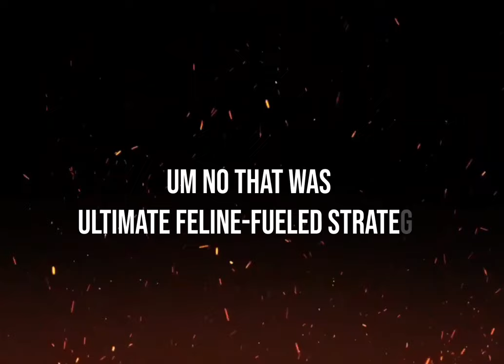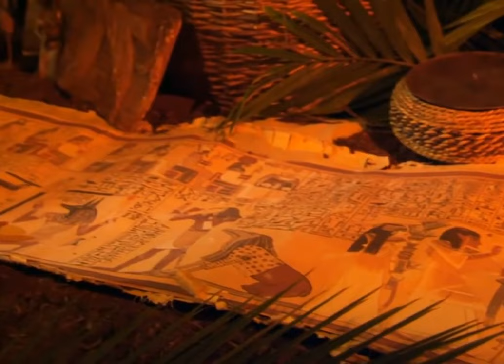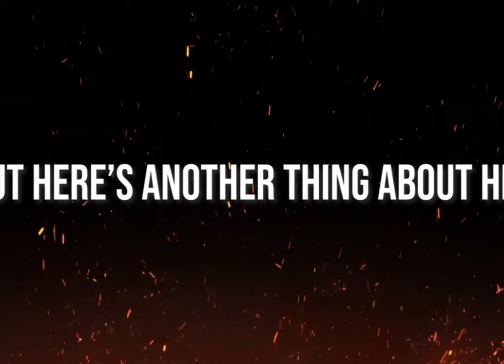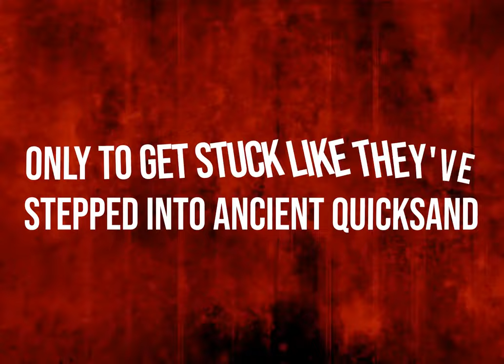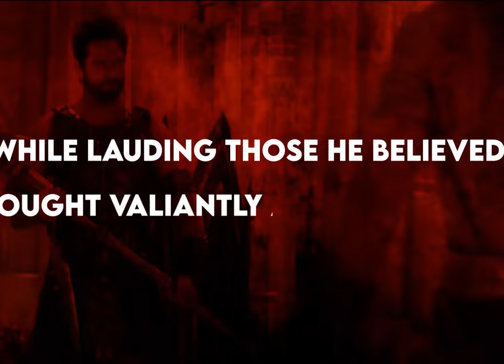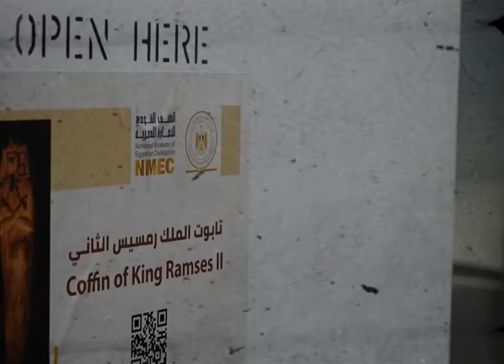SHOCKING FACTS You Did Not Know About Kings of Ancient EGYPT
Explore the enigmatic world of ancient Egypt and its captivating history with our latest YouTube video! Delve into the secrets, eccentricities, and surprising tales of the pharaohs who once ruled this land of sand, pyramids, and enduring mysteries. 🏜️👑

In this expertly crafted video, we journey through the annals of ancient Egypt's past, unearthing remarkable facts and intriguing stories about the brutal kings, legendary queens, and fascinating characters who shaped this civilization. From the bizarre tactics of Pharaoh Psamtik III, who defended his kingdom with an army of cats 🐱, to the audacious religious reforms of Pharaoh Akhenaten, who worshiped the radiant Aten sun disc ☀️, each story unveils the unique facets of ancient Egyptian culture and rulership.

We also encounter the honey-covered slaves of Pharaoh Pepi II 🍯, the groundbreaking reign of Pharaoh Hatshepsut and her fake beard 👸🧔, and the controversial statues of Pharaoh Sesostris 🗿. And let's not forget the boy king, Tutankhamun, and his mysterious curse ⚰️, or Ramses II, the "Passport-Wielding Pharaoh" 🌍✈️.

Our comprehensive exploration of ancient Egypt's history, from the rise of its first pharaoh to the secrets hidden within the Valley of the Kings, will leave you spellbound. Join us on this captivating journey through the sands of time as we unravel the history, mysteries, and enduring legacy of ancient Egypt. 🌌🔍

If you're a history lover, archaeology buff, or simply curious about the secrets of ancient civilizations, this documentary-style video is a must-watch.

We Try To Solve Following Queries;

1. "Pharaoh Psamtik III Cat Invasion Story"
2. "Akhenaten's Religious Revolution in Ancient Egypt"
3. "Pharaoh Pepi II and His Honey-Covered Slaves"
4. "Hatshepsut: The Female Pharaoh with a Fake Beard"
5. "Pharaoh Sesostris and Controversial Statues Legend"
6. "Tutankhamun's Three Coffins and the Curse of the Boy King"
7. "Ramses II: The Passport-Wielding Pharaoh"
8. "Bizarre Pharaoh Stories from Ancient Egypt"
9. "Eccentricities of Ancient Egyptian Kings"
10. "Weird Tales of Pharaohs in History"